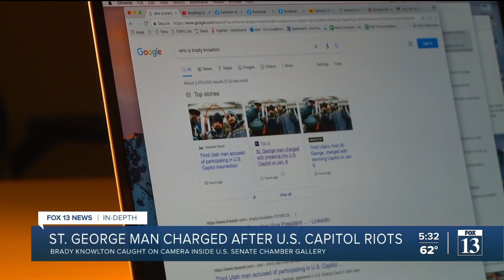Fourth Utah man arrested in connection with U.S. Capitol riots appears in Federal Court